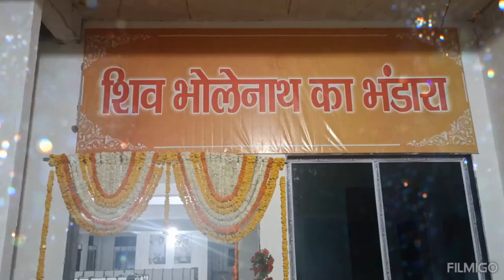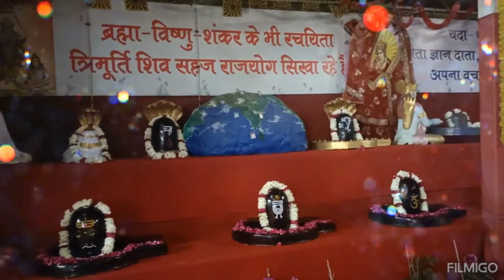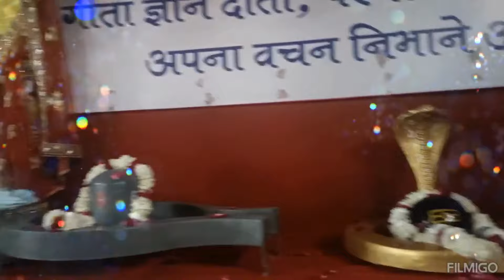शिव जयंती शिवानी दीदी के साथ | BrahmaKumaris Gulzar Upavan | Lucknow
BrahmaKumaris, Gomti Nagar, Lucknow welcomes you for a life changing series. Do join us.